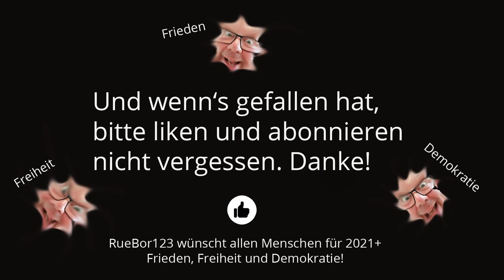Coronaleugner Lehrer Borrmann? Was meint er denn zur aktuellen "Berichterstattung"?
Alles geregelt und geklärt?! In den Mainstreammedien lesen, hören und sehen Sie substanzlose olle Kamellen über einen angeblichen Coronaleugner Lehrer Borrmann! Ja, ich heisse Borrmann und ich bin Lehrer und ich kann Ihnen verdammt viel über Corona erzählen. Genießen Sie meine Videos! Ich bin genauso normal wie Sie. ;-)

Ich wünsche mir mehr Ungehorsam - Annette Müller im Gespräch [Wie geht es dir damit? - Folge 8]